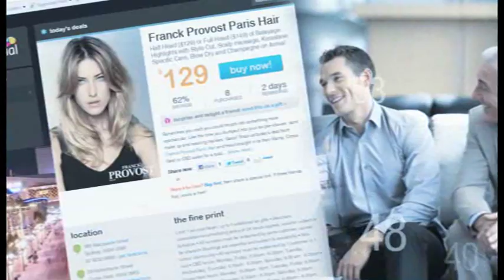Canon Corporate Video 2012